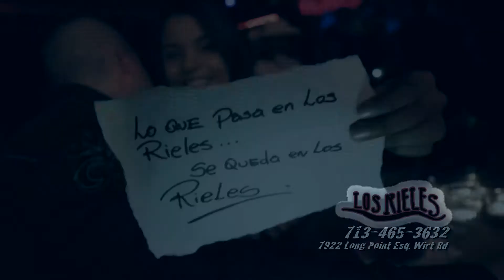LOS RIELES BY BZFILMPRO